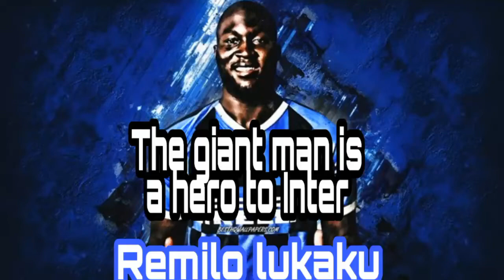😱لوكاكو الدبابة البلجيكية المدمرة